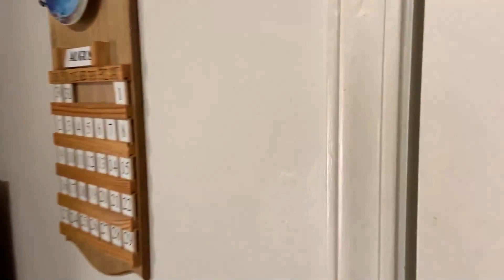8 Fox Chase Ln, Hardyston, NJ Virtual Walk Through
Interested in this home? For a shorter look at this home,